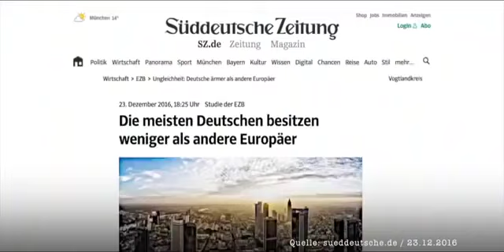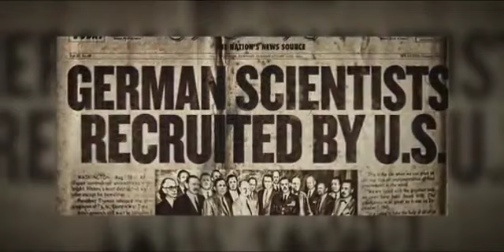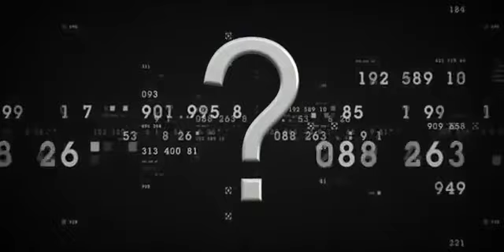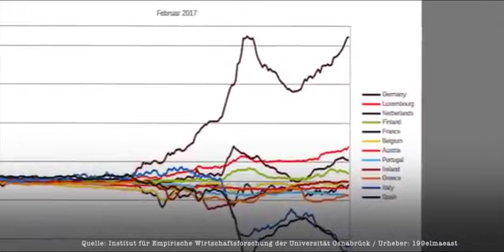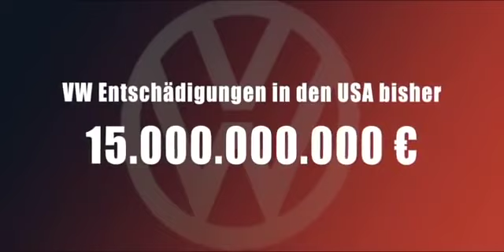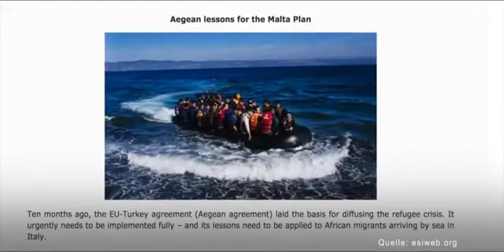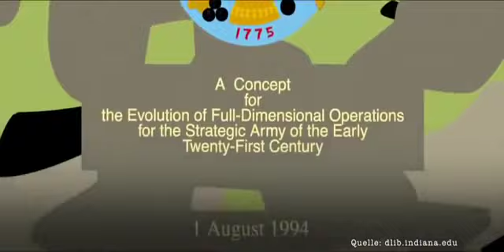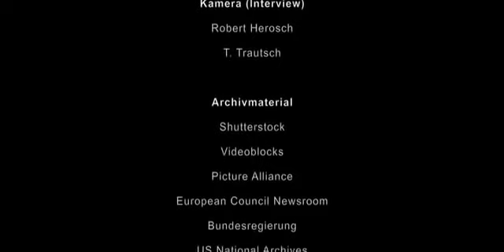Die systematische Plünderung Deutschlands seit 1945